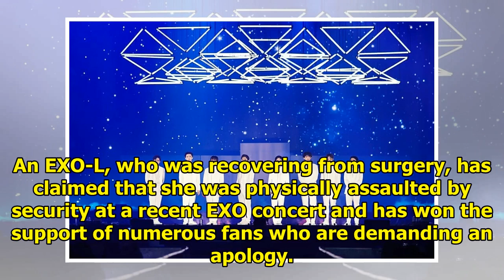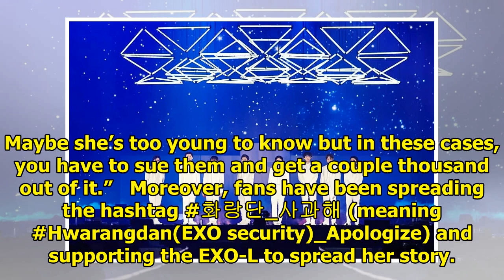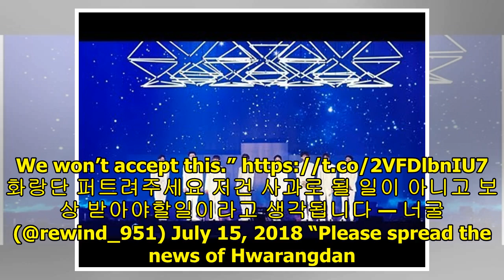Female Fan Allegedly Punched In The Chest By EXO Security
An EXO-L, who was recovering from surgery, has claimed that she was physically assaulted by security...